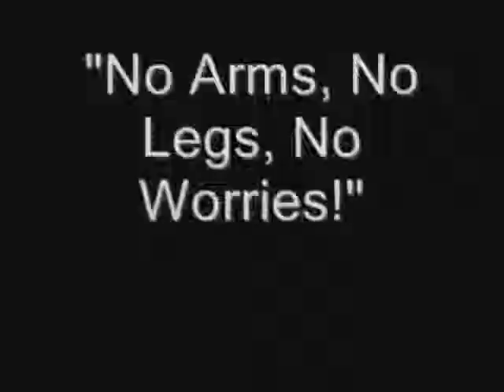Nicholas James Vujicic Intro